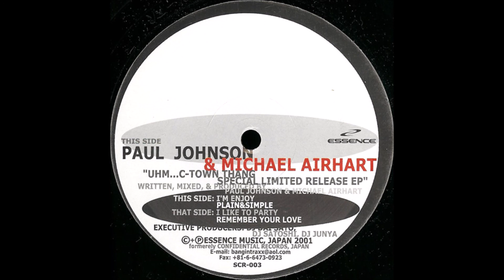Paul Johnson & Michael Airhart - I'm Enjoy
Paul Johnson & Michael Airhart ‎– Uhm... C-Town Thang
Label:Essence ‎– SCR-003
Format:Vinyl, 12"
Country:US
Released:2001
Genre:Electronic